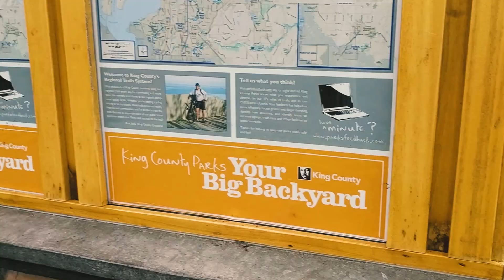Snoqualmie Valley Trail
The Snoqualmie Valley Trail is a great trail for walking, biking, running, and taking the family! You can pick it up in so many spots but in this episode I'm on the section in the Three Forks area by the Mount Si Golf Course. Check it out!